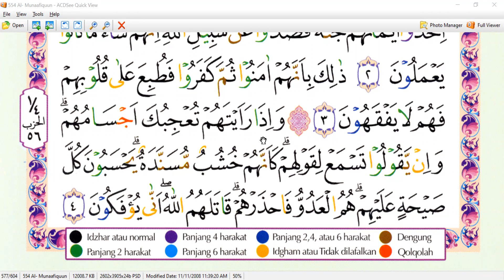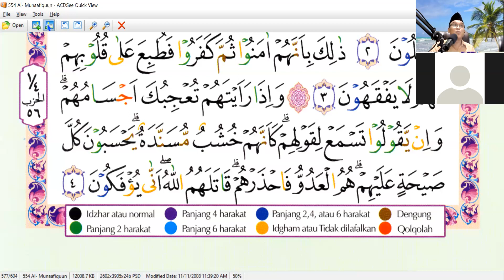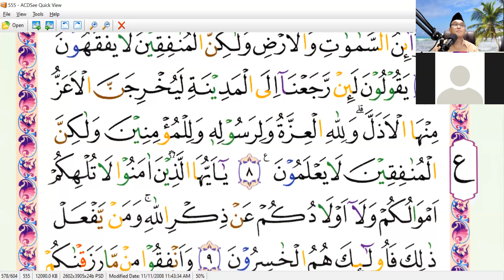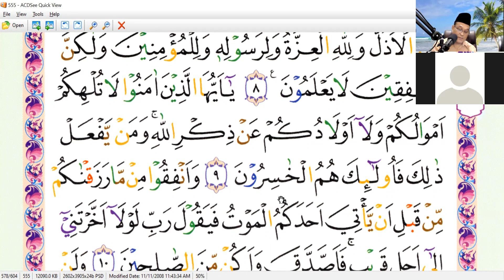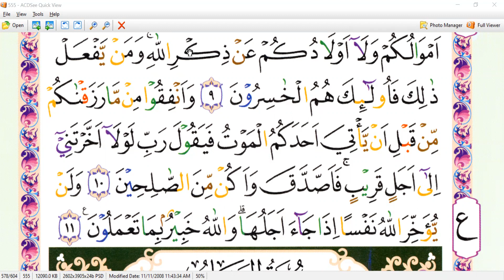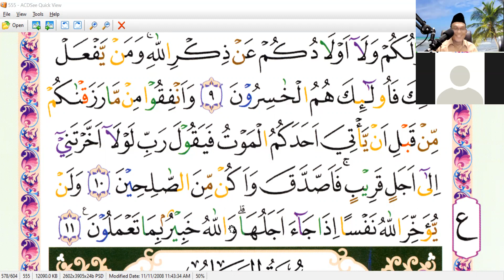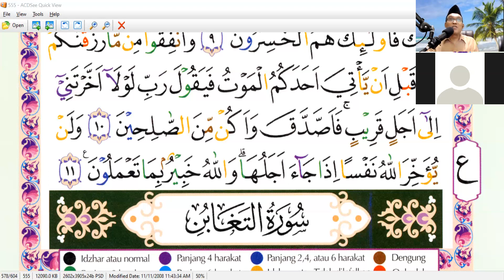KAK LESTARI AHNAN - MALAYSIA - SURAT AL- MUNAAFIQUUN - NGAJI JARAK JAUH - ONLINE - ARIRKM